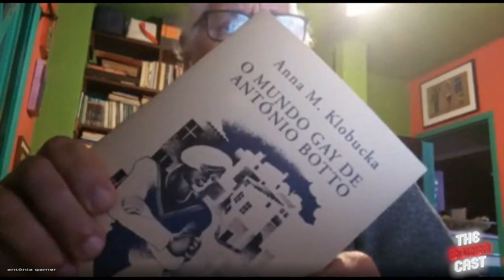[EP029] CONVIDADO: CLAUDINHO PEREIRA (radialista) [2021-07-24]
Uma conversa sobre a discotecagem em Porto Alegre (o início de tudo) cinema, radio, televisao e livros, com Claudinho Pereira.